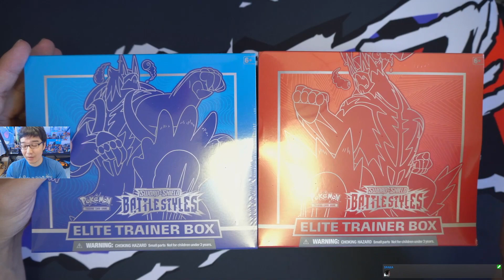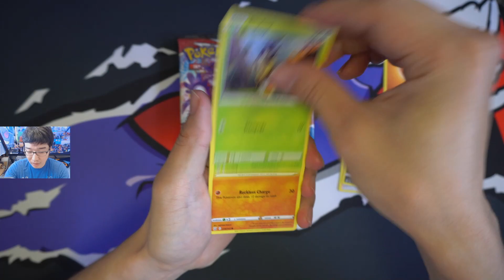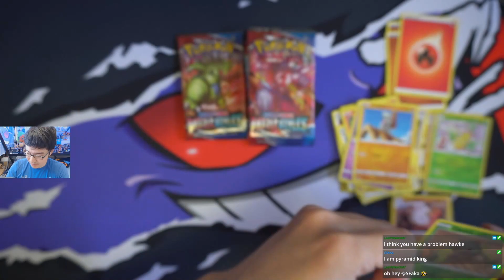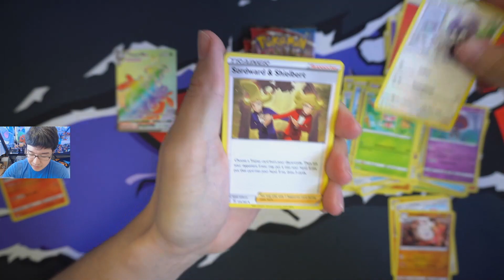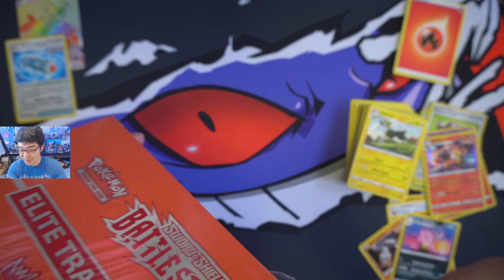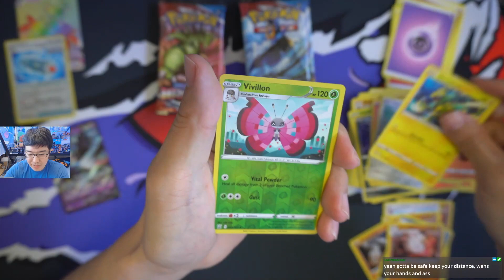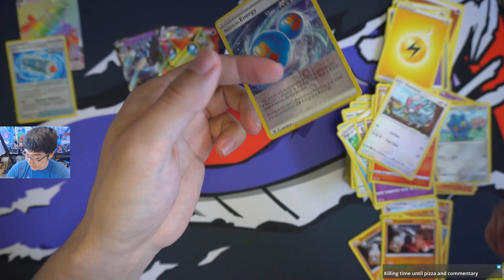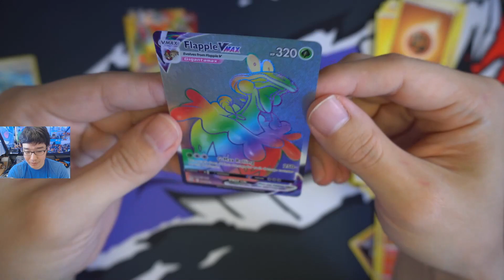Single Strike vs Rapid Strike ETBs Round 3 | Sean vs. Pokemon TCG